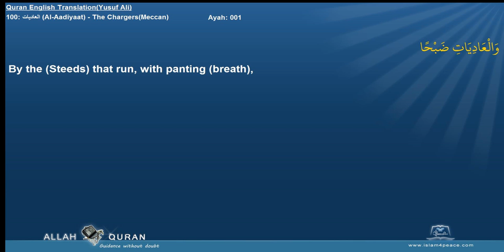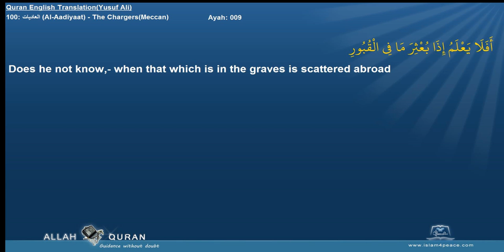Quran English Yusuf Ali with Arabic 100 العاديات Al Aadiyaat The ChargersMeccan Islam4Peace com